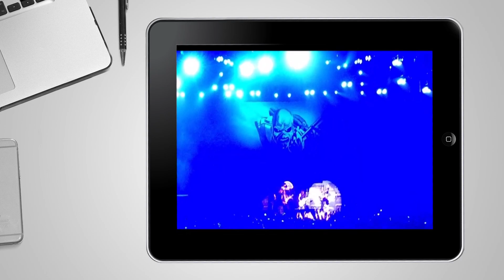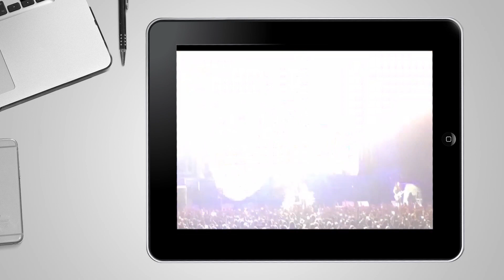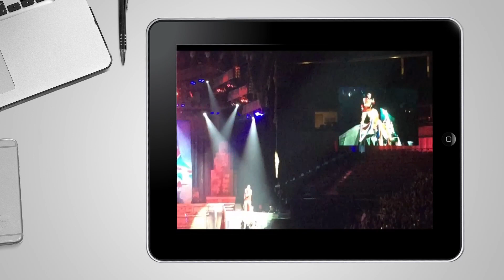The Trooper (live): Iron Maiden (see below)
Iron Maiden is a legendary heavy metal band that has been rocking the world since the late 1970s. They are known for their intricate melodies, powerful vocals, and epic storytelling through their music. Many of us believe there may not be a better metal band than Maiden. There’s just no one quite like them.

A few years back, several of us took a long road trip to other states to see them live. It was an unforgettable experience. One of us even filmed most of the concert, including the opening act, who was remarkably "Ghost," using an iPhone. Sure, the footage is a bit grainy, and the view of the stage was great but far away. Still, watching that live footage takes us right back to those incredible moments at the concert. It was amazing to see Maiden fans from around the country singing beloved and well-known tracks together for hours, like we were, as Maiden might say, "blood brothers." (we have a video of "Blood Brothers" live, too, so we hope to upload that, too).

We could bemoan the quality of the footage—sure, we had better seats at Slayer—but there’s no reason to. Maiden’s music has been the soundtrack to many of our lives, even for many of us here at the "Gadfly" YouTube channel. Seeing them live was tantamount to a secular religious and ecstatic experience.

Enjoy the video and "Up the Irons!"